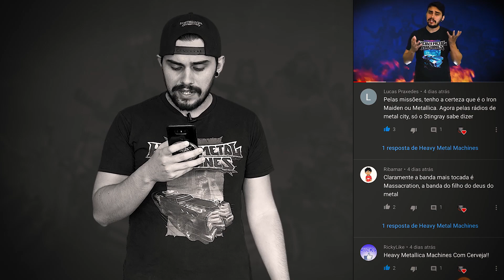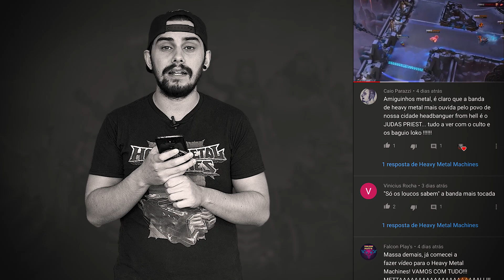CONSULTA O VAR, JUIZ! Recap da etapa 3 do Metal League 7 (BR)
Confira o que rolou na etapa 3 das Qualifiers do Metal League 7.